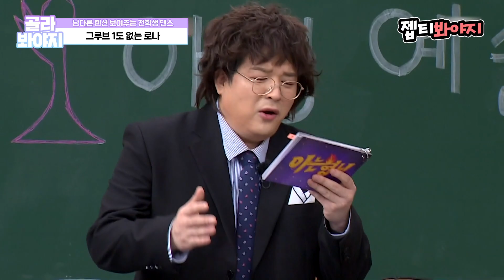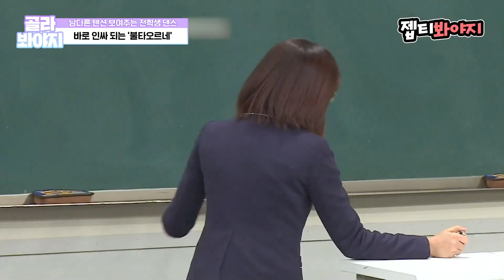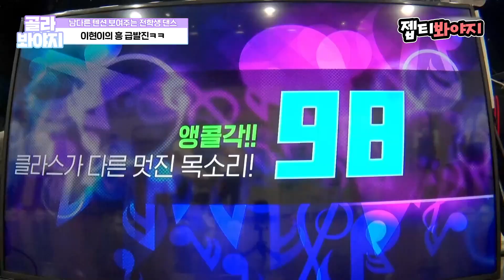[골라봐야지] 텐션 美쳤다...! 본업과는 다른 반전 매력 보여주는 전학생들ㅋㅋㅋ💃 ｜아는형님｜JTBC 210911 방송 외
노래방에서 따라하면 바로 인싸 되는 무대 !
색다른 그루브 보여주는 흥부자 전학생 모음ㅋㅋㅋ